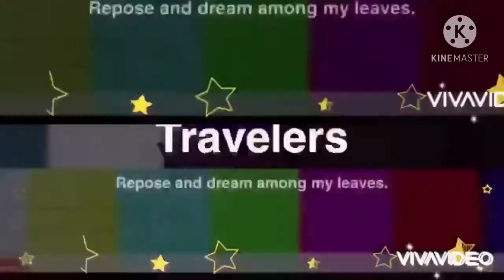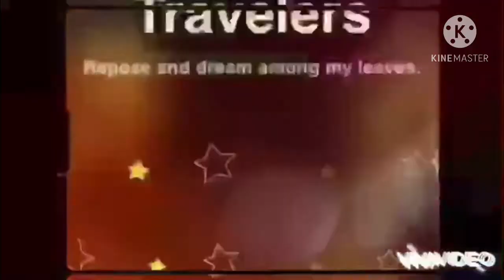Preview 214537 v10 Multi Rendering With VivaVideo Part 1